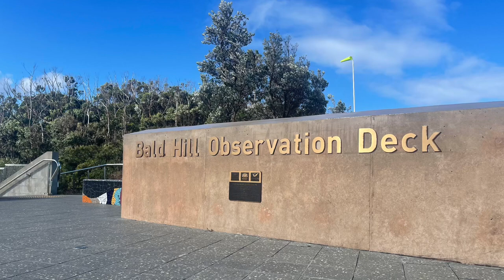Nan Tien Temple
11 November 2021 Day Trip with Romeo